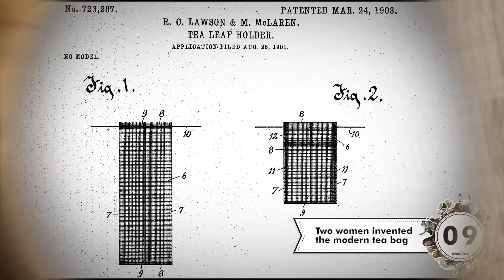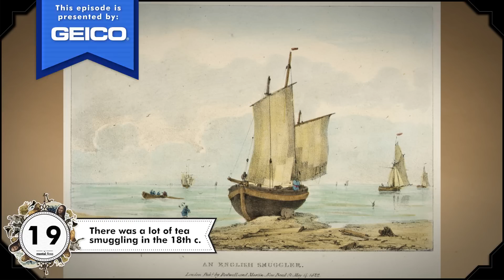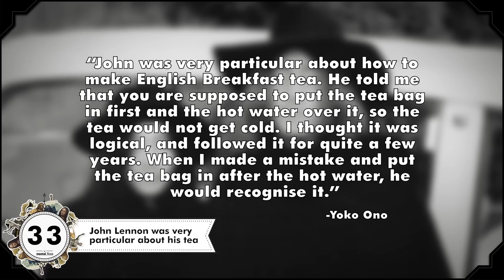36 Facts about Tea - mental_floss List Show Ep. 417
Where was tea discovered? Why do people drink tea? In this episode of The List Show, John Green shares 36 facts about tea that will have you looking for memes with Kermit.

The List Show is a weekly show where knowledge junkies get their fix of trivia-tastic information. This week, John shares some little known facts about tea!